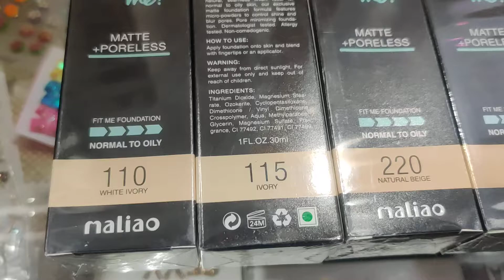Maliao fit me hd coverage foundation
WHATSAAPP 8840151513